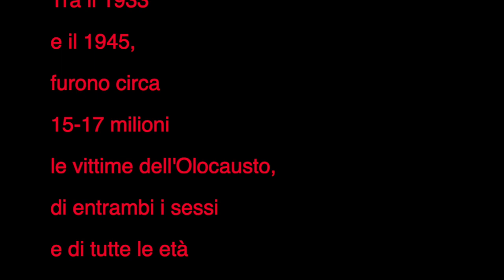LUCA BONAFFINI - Acustico Libro - 05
Storie di canzoni